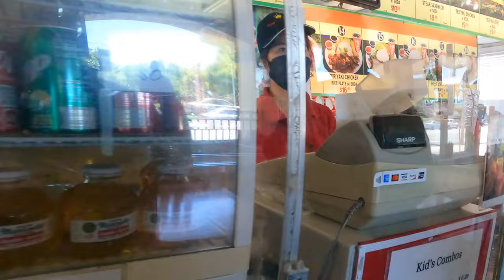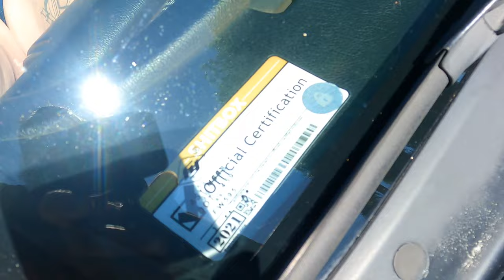SOLD my Civic Wagon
Sabrina wanted to by my wagon and how could I say no it will stay in the bay and in the hands of someone I trust it’s a win win

My stuff
My car IG @dat_honda_wagon
My personal IG @drherb6